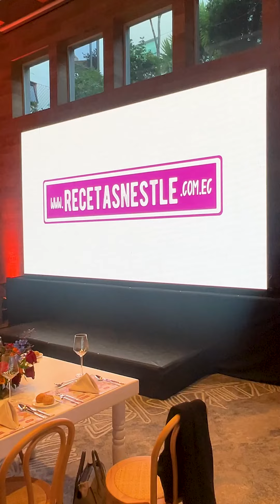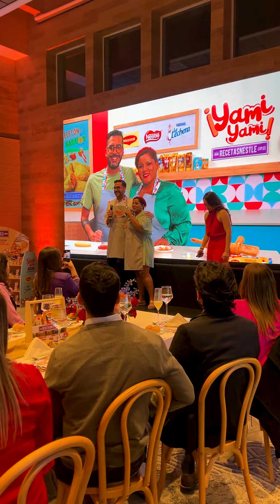Nuestra madre fue invitada especial para el lanzamiento de un nuevo programa🤩